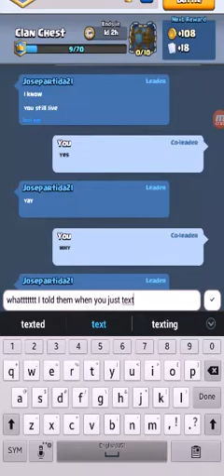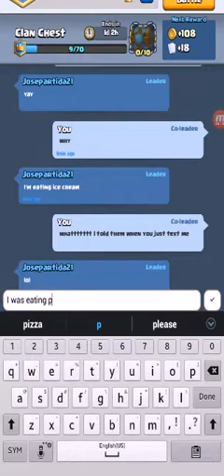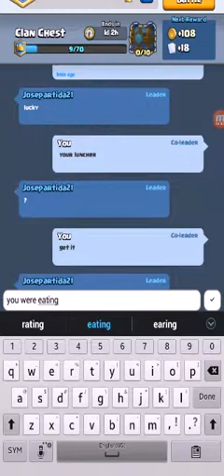Me and my cus jose playing clash royale